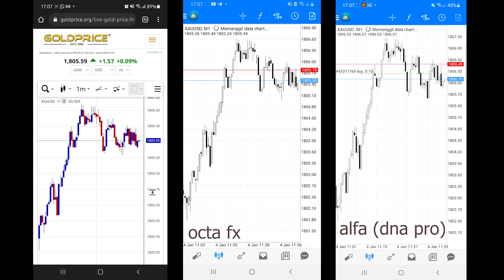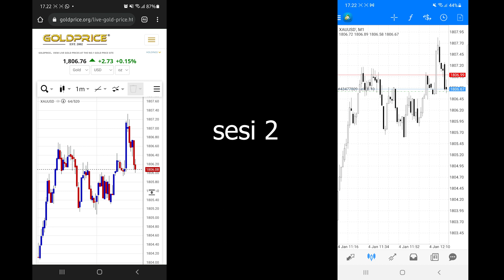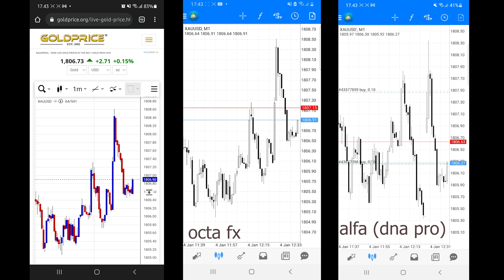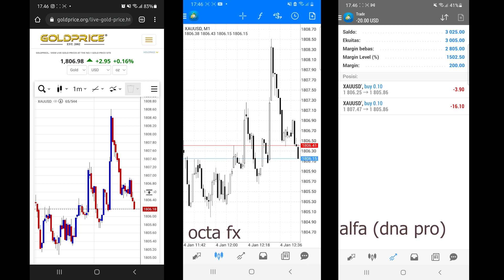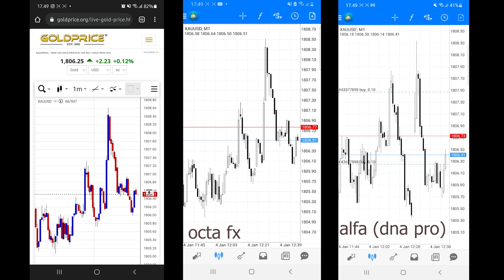DNA PRO MINUS 3 X BERBALIK UNTUNG. KOMPARASI GRAFIK ALFA SUCCESS VS OCTA 4 JAN 2022 BAG 1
PERBANDINGAN GRAFIK ALFA SUCCESS CORP VS OCTA VS LIVE GOLD CHART 4 JANUARI 2022 BAGIAN 1.
GRAFIK DIREKAM MENGIKUTI WAKTU. APA PENDAPAT ANDA, SILAHKAN DI KOMEN. TERIMA KASIH